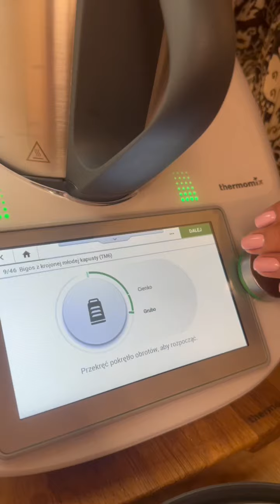Jak szybko poszatkować kapustę? Wykorzystaj nakładkę krojącą od Thermomix zobacz razem ze mną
Masz pytania dotyczące Thermomix?

Smacznego❕
Z urządzeniem Thermomix gotujesz szybko, smacznie i zdrowo❕